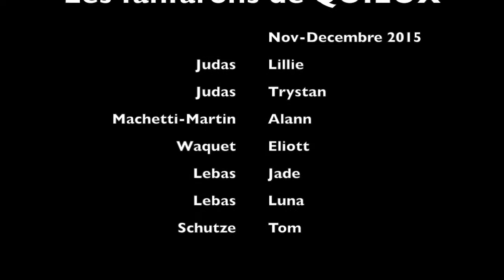film noel quieux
Stop motion réalisé par les enfants de Quieux en décembre 2015 lors des Activités péri-scolaires